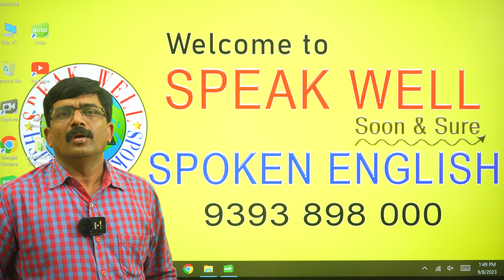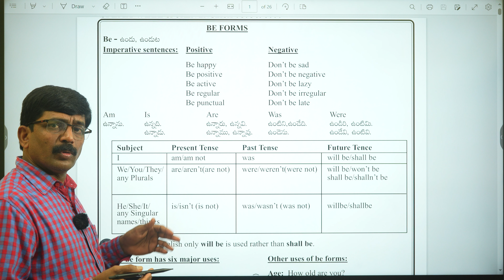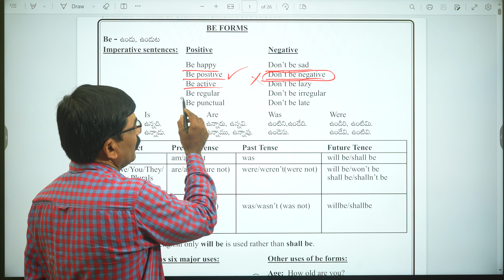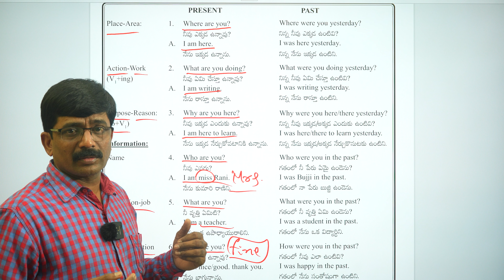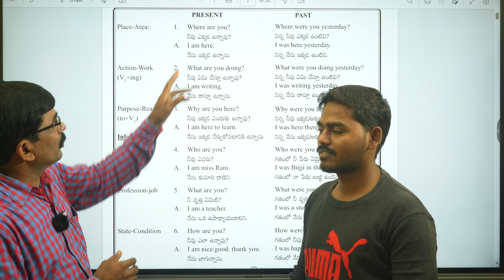45 days free Spoken English course through Telugu | Day - 4 | Be Forms Part - 1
తెలుగు తెలిస్తే చాలు సులభంగా ఇంగ్లీష్ నేర్పించబడును